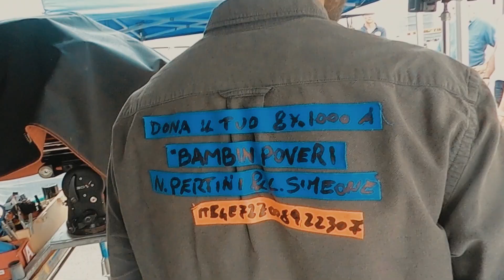Backstage Film Rumore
Un giorno sul set di Film Rumore regia del regista pugliese Nicola Telesca.
Backstage a cura di Irene Antonucci.

📌 Attrezzatura che uso per i miei video, ho preparato una lista per voi su Amazon:

☼ Chi sono:
Mi chiamo Irene Antonucci, sono di origine pugliese, ma vivo
a Roma. Sono un’attrice di cinema, teatro e pubblicità, ma ho
una seconda grande passione: il digital. Lavoro molto sulla parte audiovisiva, infatti la mia peculiarità sui social è il lavorare da content creator a 360 gradi, ossia dalla scrittura dello script, realizzazione, montaggio e community, con uno storytelling che va dal cinema al digital.